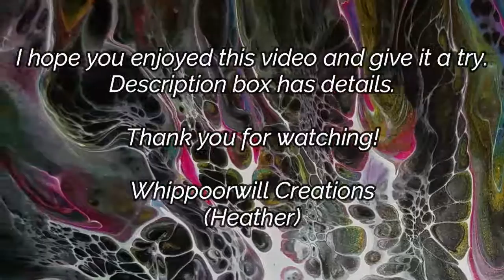How To Acrylic Pour Using a Hair Dryer and Airbrush | Blow Out | LOVE These Colors!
Starting with a two tone background and 2 other colors on a 12" record, I blow out and then finesse with my airbrush. I so hope you love it as much as I do!

Kingart Metallic paint set
Liquitex Professional Fluid Medium
Golden Fluid paint
Princeton Artist Round Blender brush size 6
Amsterdam Acrylic sample paint set
Craft Smart 14 piece Paint Pen set (fine line)
Butane Torch
Butane Fuel
Flood Floetrol

You can support me in several ways, and any way listed below is so much appreciated. This kind of support helps my channel reach other viewers.

As always, be safe when working with resin or paint. Work in a well ventilated area. Keep a fire extinguisher nearby. Wear a respirator and nitrile gloves when working with resin and mica powders.